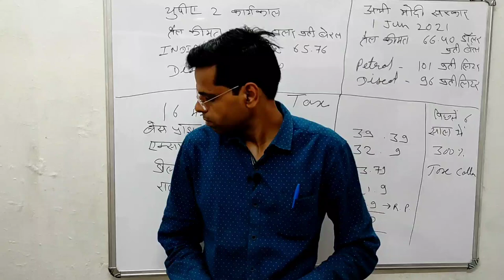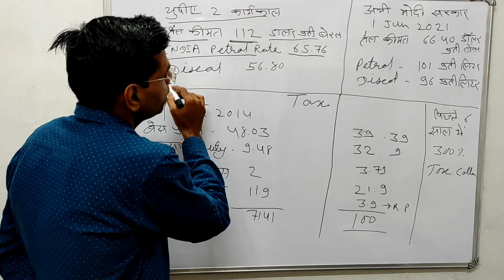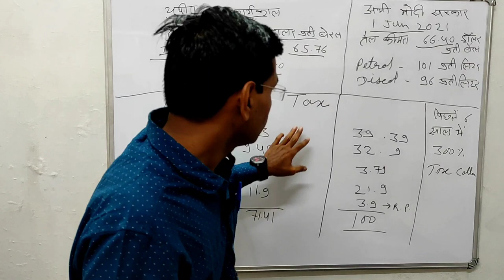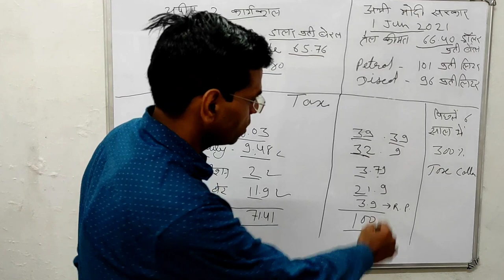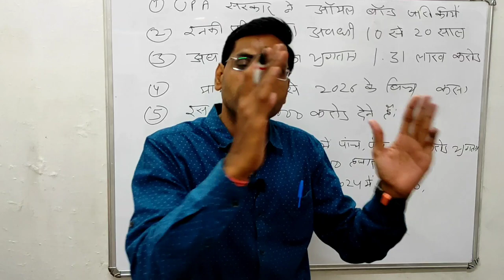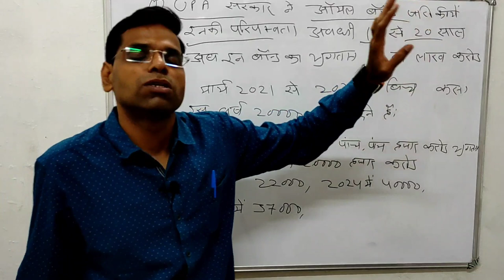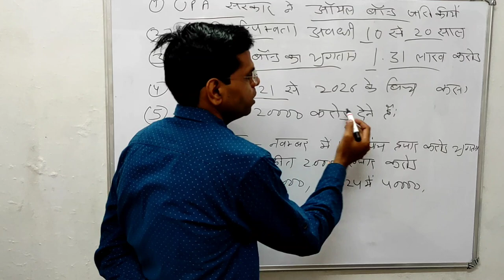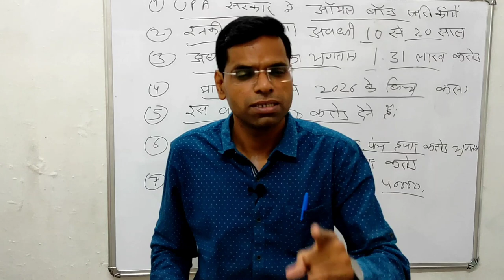Oil Bonds | तो इस वजह से मनमोहन सरकार में नहीं बढ़ते थे पेट्रोल डीजल के दाम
About this vidio- is vidio me apko bataunga ki kaise petrol or diesel